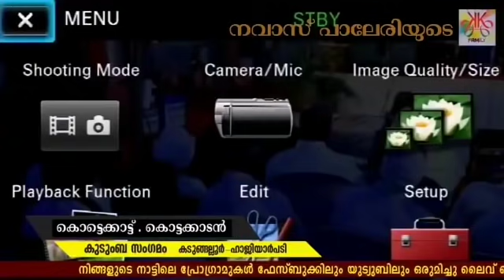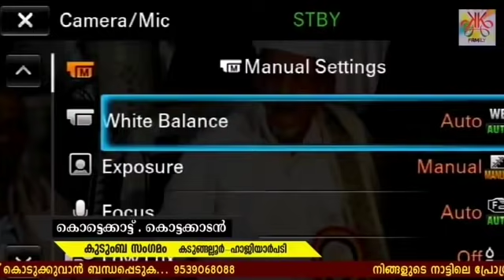കുടുംബ ബന്ധം മുറിക്കുന്നവരോട് | KUDMBHA BANDHAM MURIKKUNNAVAROD| NAVAS PALERI | KOTTEKKAD KUDUMBAM